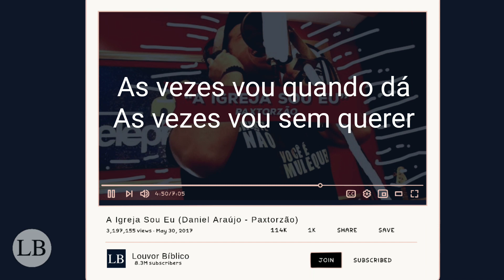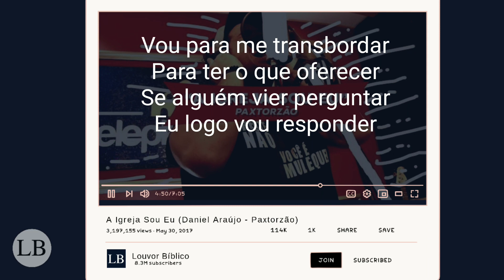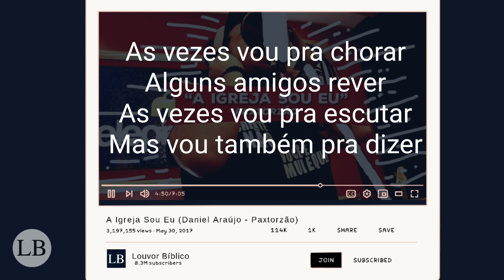A Igreja Sou Eu (Paxtorzão) | Análise de Letra | Louvor Bíblico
➡️ LETRA

As vezes vou quando dá
As vezes vou sem querer
As vezes vou pra ensinar
Mas vou também pra aprender

As vezes vou só pra ver
As vezes vou para crer
Como que podes me amar?
Mesmo sem eu merecer

Vou para me transbordar
Para ter o que oferecer
Se alguém vier perguntar
Eu logo vou responder

Que a igreja sou eu

As vezes vou pra chorar
Alguns amigos rever
As vezes vou pra escutar
Mas vou também pra dizer

Deus não habita em templos feitos pelas mãos dos homens
Mas hoje habita em nós
Que eu consiga refletir tua graça
Te adorar e me arrepender

➡️ DESCRIÇÃO

Hoje o LB irá analisar a letra desta canção que afirma a seguinte expressão: A igreja sou eu! Será que essa expressão é bíblica? só tem um jeito de saber!

Então, sem mais delongas, vamos lá!

➡️ FÓRMULA LOUVOR BÍBLICO
Fórmula Louvor Bíblico é o meu programa voltado para capacitação musical de grupos de louvor completamente online. Conheça AGORA os treinamentos disponíveis:

➤ MÚSICO EXCEL:
O Músico Excel é um treinamento rápido e objetivo para aprender, em poucos passos, a tocar melhor seu instrumento musical e ser um excelente músico adorador.

Se você quer se tornar um Músico de Alta Performance, tocar com excelência em sua igreja, vem comigo que vou te mostrar o que precisa fazer para ser diferenciado:

Em breve mais treinamentos serão disponibilizados.

🆓 TREINAMENTO GRATUITO:
São 4 Aulas em vídeo onde alguns paradigmas sobre Louvor serão quebrados para te levar a um nível mais avançado e profundo na sua adoração.

➡️ MEUS LIVROS

➤ Vale a Pena carregar a minha Cruz?:
➤ O Cordeiro que Venceu:

➡️ SOBRE O LOUVOR BÍBLICO

Louvor Bíblico é uma iniciativa cujo objetivo é analisar com base bíblica as letras das músicas que temos cantado em nossas igrejas, em nossos cultos dominicais ou devocionais, a fim de trazer uma reflexão a luz da Palavra de Deus de como Ele precisa ser de fato louvado, eliminando assim toda a heresia e egocentrismo do nosso meio.

A finalidade dos vídeos é analisar prioritariamente as letras das músicas, bem como suas histórias, concordâncias no textuais e bíblica a fim de extrair sua real essência e o propósito do compositor para saber se a música é ou não um louvor bíblico.

Não fazemos análises dos aspectos técnicos da música, bem como a harmonia, melodia ou ritmo, mas sim da letra e composição. Também não levamos em consideração o cantor, artista, banda ou ministério, apenas analisamos a letra da música, independente do compositor ou intérprete.

Esta iniciativa tem respaldo bíblico. Segue alguns destes:

"As pessoas dali eram mais bem-educadas do que as de Tessalônica e ouviam a mensagem com muito interesse. Todos os dias estudavam as Escrituras Sagradas para saber se o que Paulo dizia era mesmo verdade."
Atos 17:11 NTLH

É isso que fazemos no Louvor Bíblico!

Olá, sou Erick França, pianista adorador desde os 15 anos de idade e professor de música desde os 18. Teólogo, escritor de 2 livros cristãos, fundador do Canal Louvor Bíblico e do programa de capacitação musical online Fórmula Louvor Bíblico.

Deixe seus comentários e sugestões de músicas cristãs para serem analisada!!